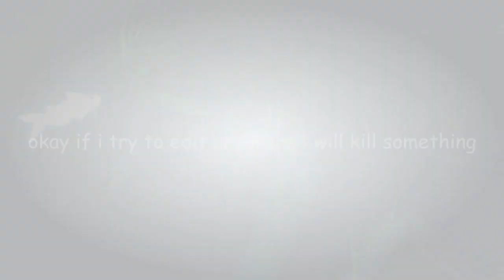ＷＥＥＫＥＮＤ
OH DEAR SWEET MOTHER OF FUCK EDITING THIS WAS PURE HELL
on the bright side it only took three hours sO.